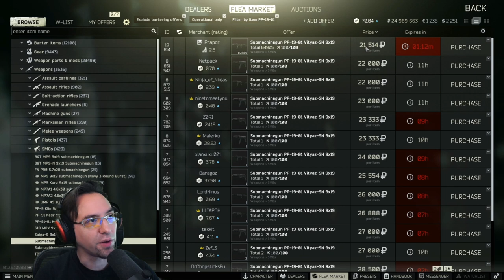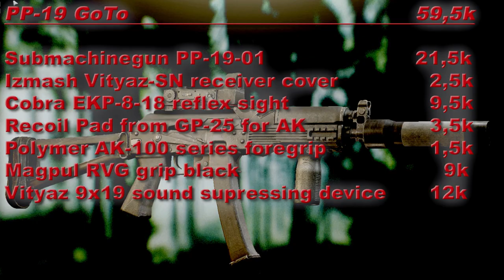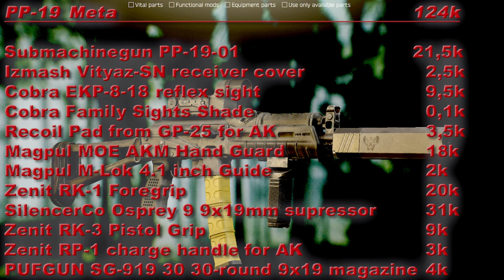[EFT] - PP-19 als beste budget und meta low recoil Variante bei Escape from Tarkov - by zeakzeric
Road to Partner: 1090% 10.9K/1K

Die PP-19 ist eine meiner besten Waffen und hat mich bereits aus den schlimmsten Phasen bei EFT rausgecarried, grade wenn man frisch Level 10 erreicht hat - gut und günstig, präzise, leicht zu modden, schöne 30er Magazine, niedrige Händler Level benötigt und günstige Munition... TOP ❤

✘ Unsere Basispage mit EFT Tipps, Waffenlisten, Loadouts, Modding Tipps sowie den Turnieren, Siegerehrungen, Streamsetups, Gaming Hardware etc.